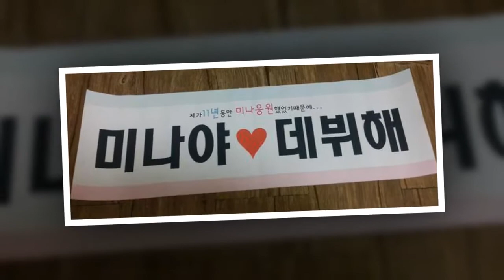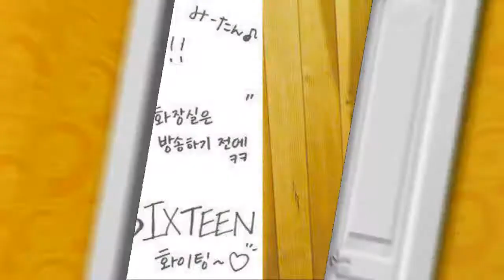[Fanacc] 171224 Mina @ 2017 SBS GAYO DAEJUN PRE-recording